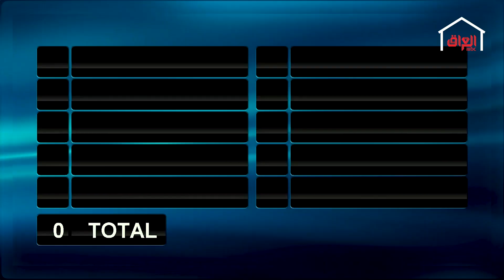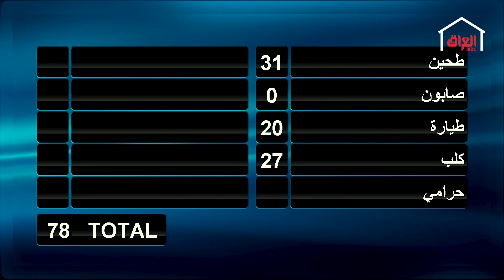انتوا شنو تكولون السرقة مهنة لو لا؟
عائلتي_تربح | انتوا شنو تكولون السرقة مهنة لو لا؟